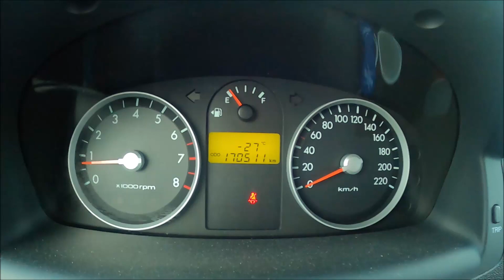Ice fishing with gopro 22jan 2023. in Norway. Isfiske med Gopro på hadeland. -27 Grader.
What to go i Norway. Diving. hunting. fishing. scuba diving in norway. Vi setter opp ståsnører etter ørret, røye.Gopro-fishing in Norway. Filming av Røyevarp på hadeland